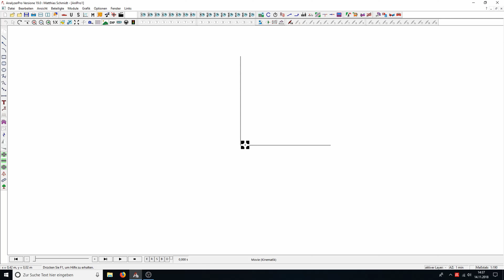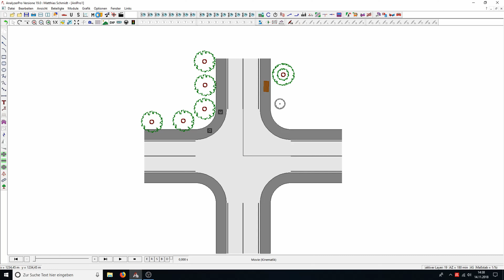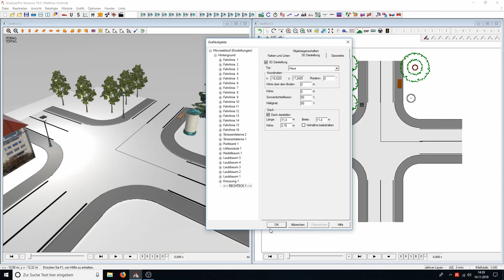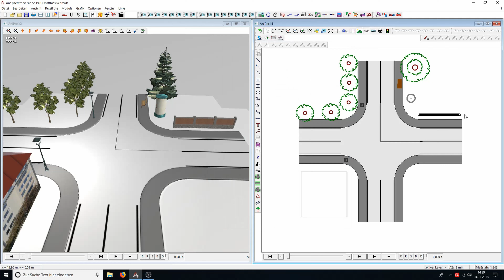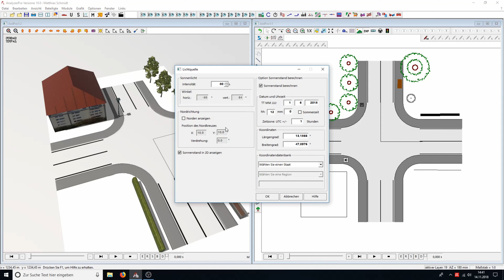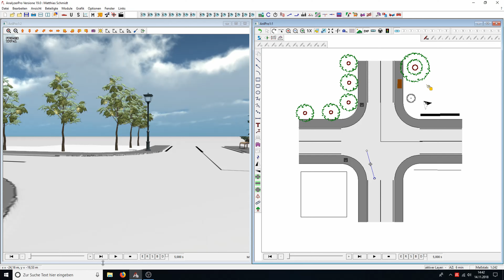11: 3D Darstellung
In diesem Tutorial lernen Sie die 3D-Darstellung mit ihren zahlreichen Einstellungsmöglichkeiten kennen. Mit wenigen Klicks ist eine 3D-Landschaft mit Kreuzung, Bäumen, Straßenlaternen und vielen weiteren Elementen erstellt, die wir mit verschiedenen Kamerapositionen und Beleuchtungsverhältnissen näher erkunden.

00:18 Einfache Skizze
01:10 3D-Darstellung & Eigenschaften
03:41 Sonnenlicht
05:26 Fußgängerin
05:50 Sicht eines Verkehrsteilnehmers